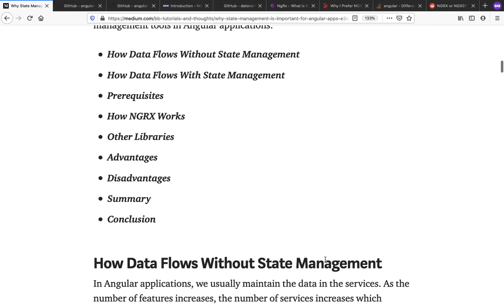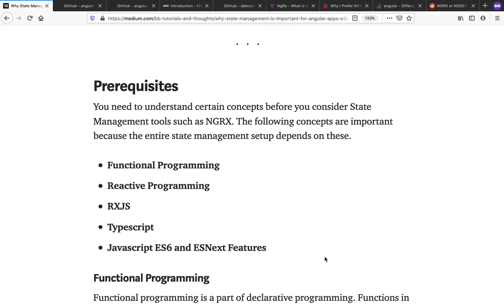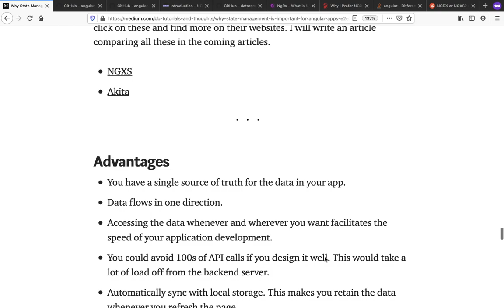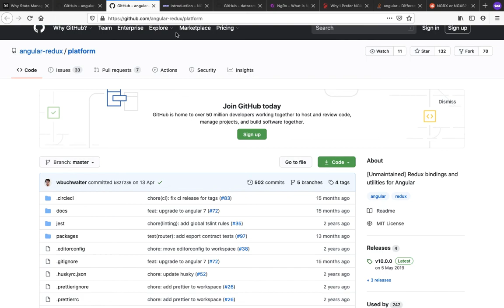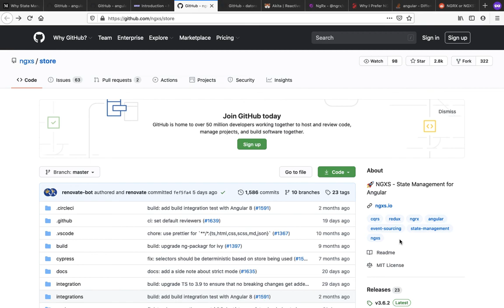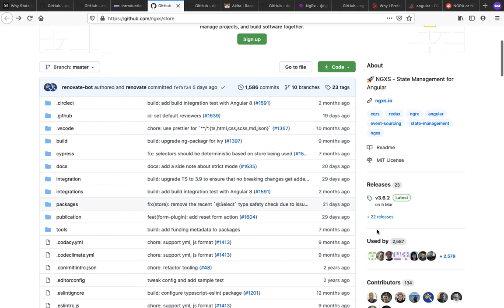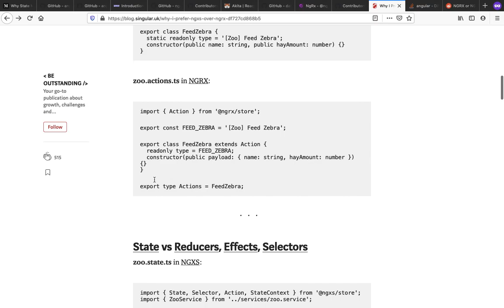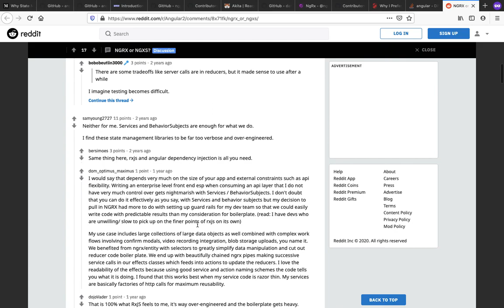State Management Implementation in Ionic/Angular - Day 1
This video logs Day 1 experience Aditya Sharma specific to state management implementation work. The video talks about various libraries available, blogs read and criteria adopted to weigh them.